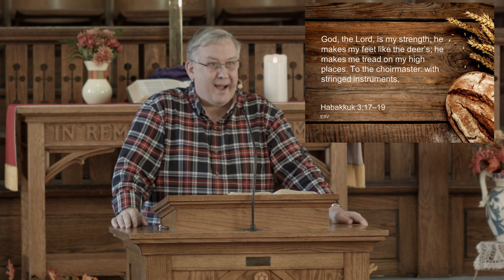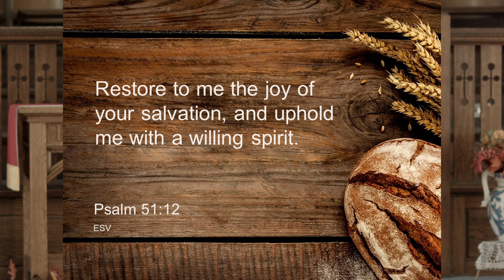November 18, 2023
"Unconditional Thanksgiving"
Habakkuk 3:17-19